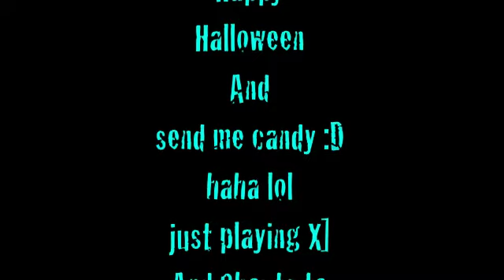Happy Halloween Hardjump [Høps [LAHJ]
Have a happy halloween everybody around the world :D